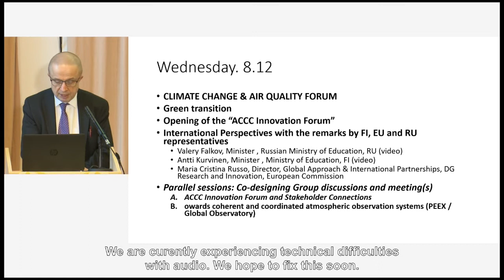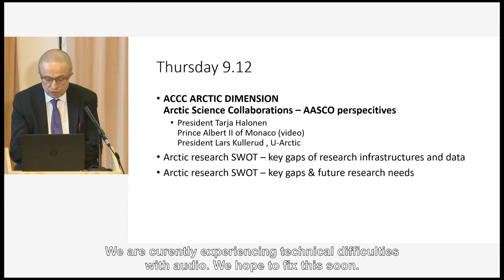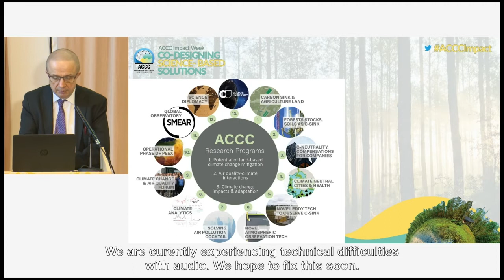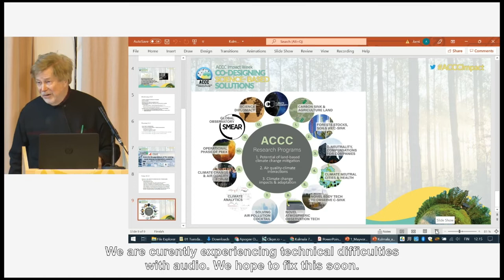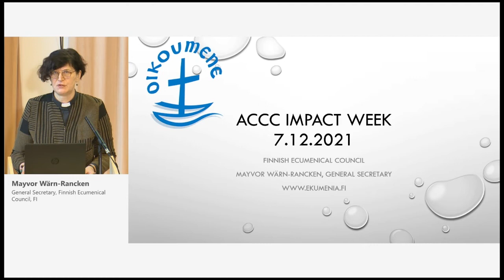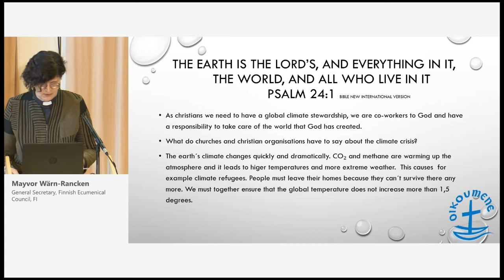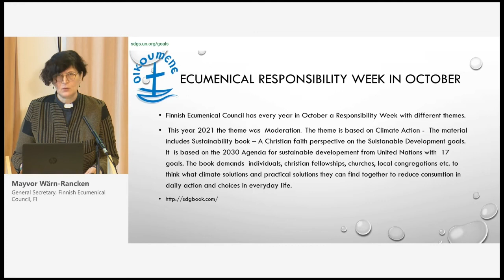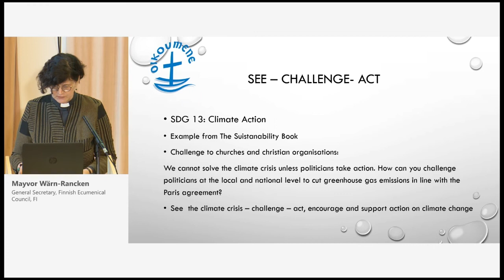ACCC Impact Week Opening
07-10.Dec, 2021

The Atmosphere & Climate Competence Center (ACCC) is a Finnish Flagship working with excellent science and multi-stakeholder partners to codesign a safe climate and clean air.